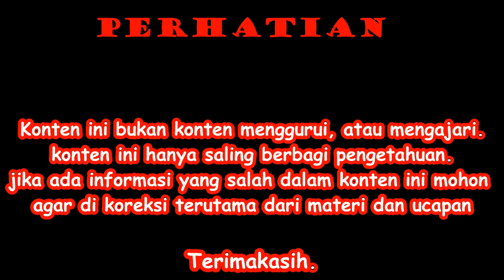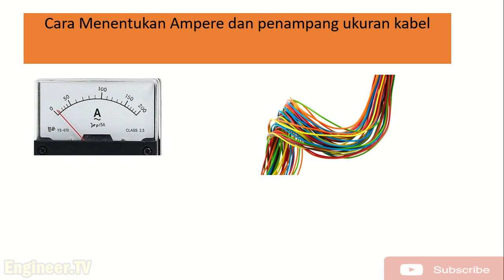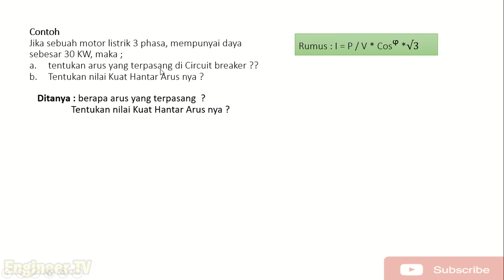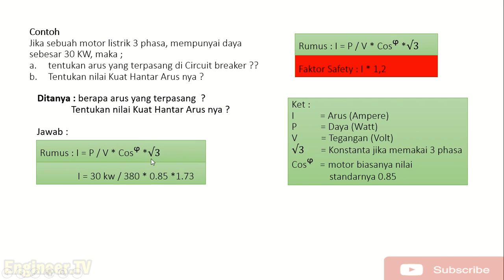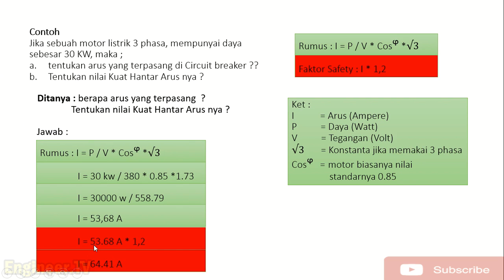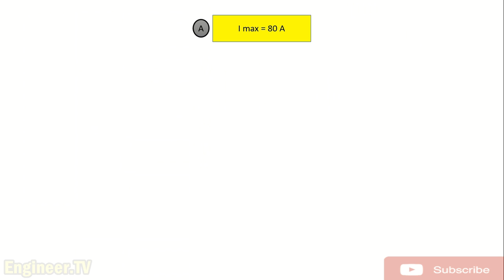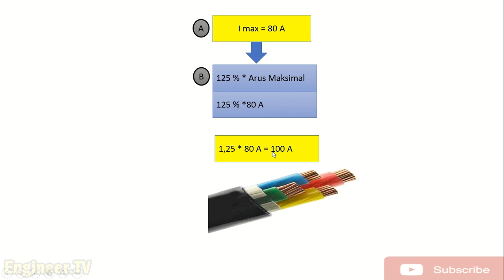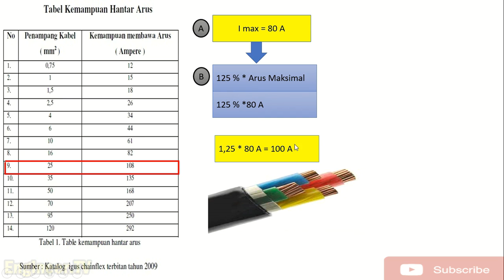Menentukan Ampere di MCCB dan ukuran penampang kabel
Makasih banyak yang sudah support chanel ini, buat yang belum bergabung langsung join aja klik SUBSCRIBE dan tanda lonceng serta share dan komen-komen dibawah ini untuk memberi saran atau ide-ide kalian.